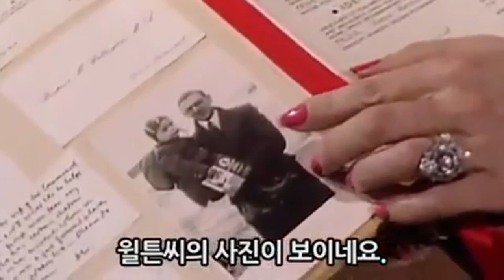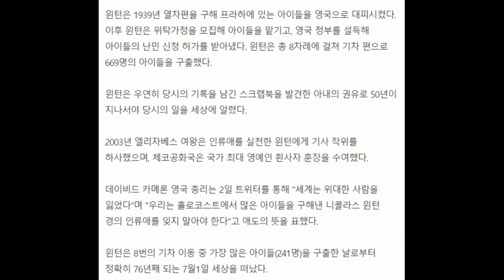669명 아이들 구한, 영국판 쉰들러리스트 "니콜라스 윈턴(Nicholas Winton,). 이들이 성장하여 6000명의 가족을 이루었다.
1) Sir Nicholas Winton, MBE (1909년 5월 19일 ~ 2015년 7월 1일)
영국의 금융인, 군인, 체육인. 체코에서 나치에 의해 억류된 아동들을 구출하는 데에 앞장섰고, 그의 노력 덕에 1939년 한 해 동안 669명의 유대인 아이들이 안전하게 영국으로 옮겨졌다. 이에 윈턴 경은 '영국의 오스카 쉰들러'라고 불렸다.

2) 1923년 잉글랜드 명문사립고등학교인 스토 스쿨이 개교하던 년도에 1기생으로 입학하였으며 후에 미드랜드 뱅크에 입사하여 은행원으로 재직하다가 독일 함부르크로 넘어갔고 다시 1931년도에 프랑스로 넘어가서 BNC에서 일하다가 영국으로 돌아와 증권거래소에서 일하였다. 펜싱 선수로서도 좋은 활약을 펼쳐 1938년에는 1940년 올림픽 대표팀에 참가할 영국 펜싱 대표로 발탁되기도 했다.[1] 제2차 세계 대전 발발 이후 영국 공군에 복무하며 참전하기도 했다.

3) MBC 프로그램 신비한 TV 서프라이즈에서 관련 내용이 2015년에 방영되었다.

4) 침례계 기독교로 개종한 유대계 영국인 은행가인 부모에게서 태어났다. 상당한 부자였던 니콜라스 윈턴 경은 1920년대 중반 은행원으로 재직하였으며 1938년에 그저그런 증권거래소 직원으로 런던에서 근무하고 있었다. 그러던 어느 날 그는 휴가를 받아 스위스에 스키를 타러갔는데, 친구 마틴 씨는 그를 체코로 불렀다. 당시 체코는 나치 독일에 점령되어 있었고 때문에 수많은 유대인들이 수용소에 갇혀 지냈다. 수용소의 참상을 본 윈턴 경은 인도적 행위를 하겠다고 결심했다.

5) 당시 영국에선 독일과 오스트리아의 유대인 아이들을 대거 양자와 양녀로 받아 이들의 목숨을 나치로부터 구하려는 행동이 한창이었지만 체코에선 이루어지지 않고 있었다. 윈턴 경은 그의 어머니와 함께 영국에 유대인 아이들을 입양보내는 절차를 밟았다. 윈턴 경은 그와 뜻을 함께한 사람들인 도린 워리너, 트레버 채드윅[2] , 나콜라스 스탑포드, 비틀릭 웰링톤, 조세핀 파이크, 빌 바라젯티와 함께 체코에서 사무실을 열고 나치의 위협을 받아가면서도 자신의 재산을 털어 나치 장교에게 거액의 뇌물을 주고 영국에서 법적 절차를 밟아 수용소에 갇혔던 669명의 유대인 아이들을 무사히 영국으로 입양보냈다. 윈턴 경은 마지막으로 250여명의 아이들을 태운 기차를 보내려 했지만, 그때 나치가 제2차 세계대전을 일으켜 그 아이들은 모두 행방불명되었고, 전후 조사 결과 두명만이 살아남는 결과가 나오기도 하였다.

6) 1988년까지 거의 50년간 자신의 선행을 세상에 숨겼는데, 이는 자신이 마지막 250여명의 아이들을 구하지 못 했다는 죄책감 때문이었다. 그의 선행의 증거를 다락방에서 발견한 그의 아내가 자료를 없애자고 하는 그를 설득해 세상에 의로운 업적이 알려졌다.

7) 니콜라스 윈턴 경이 구한 669명의 아이들은 어른이 되고 가족을 이루어 6000여명으로 불어나 있었다. 니콜라스 윈턴 경이 구한 이들 중엔 영화감독, 소설가, 이스라엘 공군 건립자 등도 있다. 니콜라스 윈턴 경은 영국에선 1983년 대영제국 훈장 5등급(MBE) 수훈과 2003년 기사작위(Knight Bachelor) 서임을 받았고, 체코에선 2014년 최고 권위의 백사자 훈장을 받았다. 니콜라스 윈턴 경의 생애는 그의 생전 3편의 영화로 만들어졌다.

8) 물론 니콜라스 윈턴 경 자신이 유태인이니 당연한 일을 한것뿐이라고 할수도 있다. 하지만 당대에도 자신의 민족임에도 귀찮거나 무서워서 안 도와준 유태인이 훨씬 많았고, 니콜라스 윈턴 경처럼 본인 재산까지 써가면서 목숨 걸고 도와준 사람은 더욱 드물었다. 니콜라스 윈턴 경은 "가능한 일이라면 가능할 방도가 있기 마련이다."라는 말을 남겼으며, 자신은 쉰들러 보다 못하다며 쉰들러와는 달리 전쟁 중에 목숨을 걸지는 않았기 때문이라고 했다. 더군다나 윈턴 경 본인은 부모 대부터 기독교인인데다 조상이 유대인일 뿐이었고, 나치의 악행을 보고 나서는 큰 충격을 받아 신앙생활을 그만둔 무교인이었다.

9) 자녀론 2남 1녀가 있으며, 니콜라스 윈턴 경은 106세에 딸과 손자들이 지켜보는 가운데 잠을 자다가 별세했다.